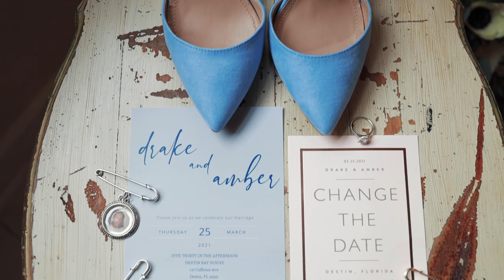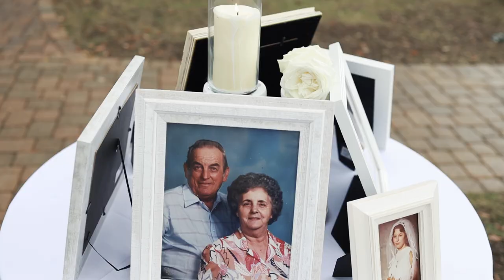Destin Bay House Wedding Feature Film // Amber + Drake // Destin, FL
"I'm not sure God could have put two better-suited people together than you and I."
"You are, and always will be, my definition of a soulmate."
Amber & Drake have spent 6.5 years building a life together with their three children, and we finally got to celebrate their wedding on a beautifully foggy day on the bay! 🥂 Enjoy their feature film!
"Thank you for giving me so much of you, and trusting me to love every part of you in return."